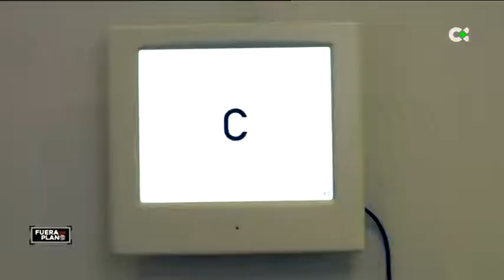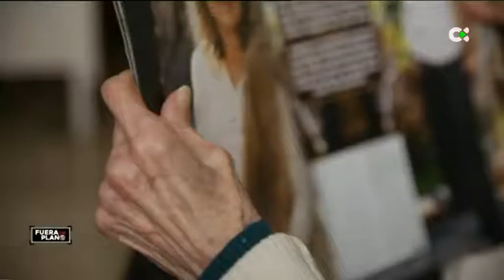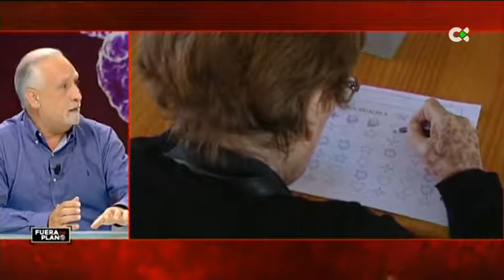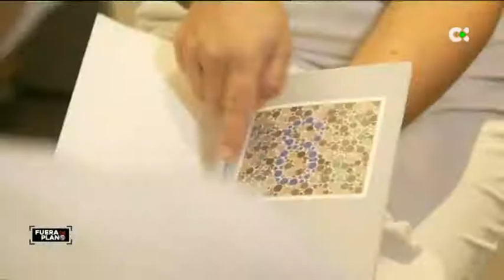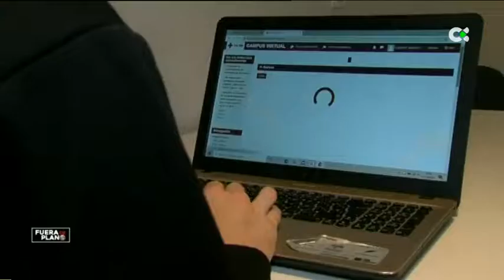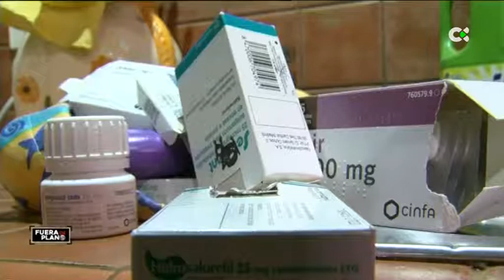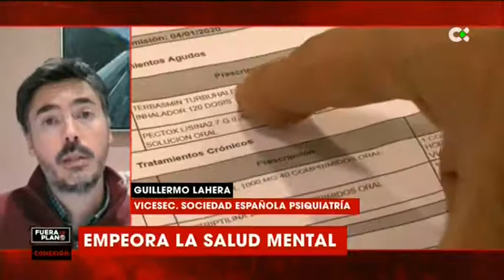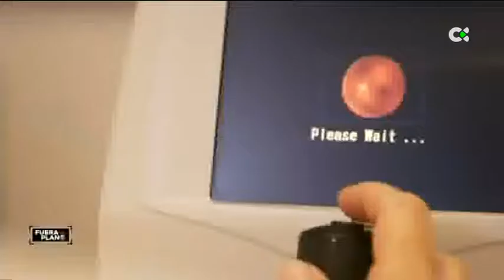Fuera de Plano | ep.03 - 15/10/20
Programa de reportajes y periodismo de análisis.
Presentado por Miguel Ángel Daswani